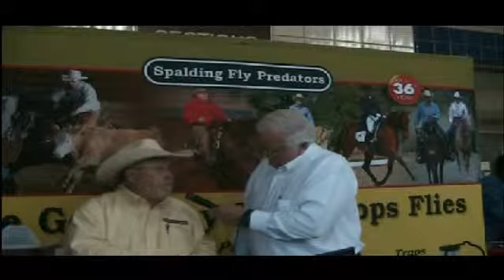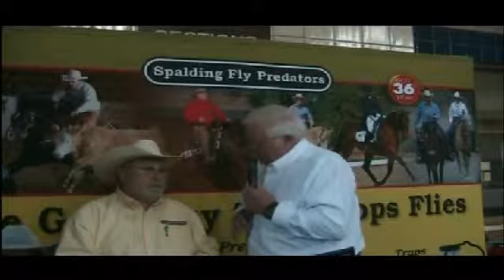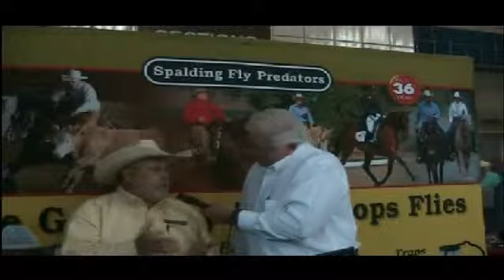RSNC 2013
Come with us as we visit The Ranch Sorting National Championship in Texas. Interviews and highlights of this family fun event are right